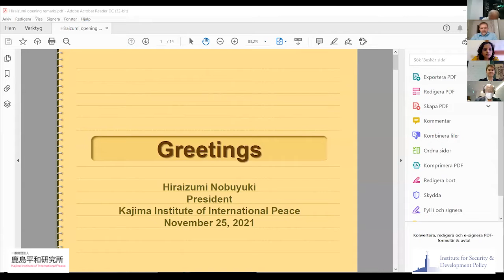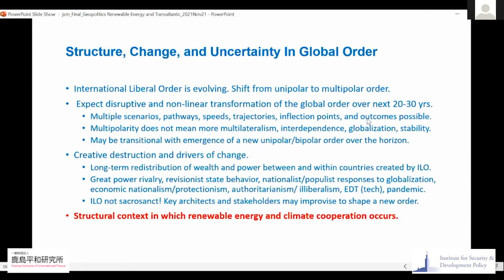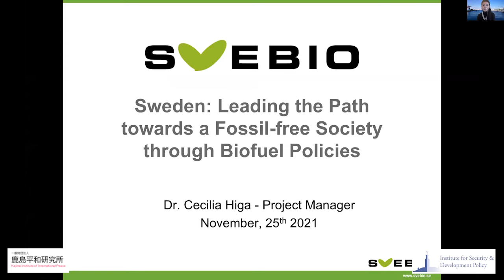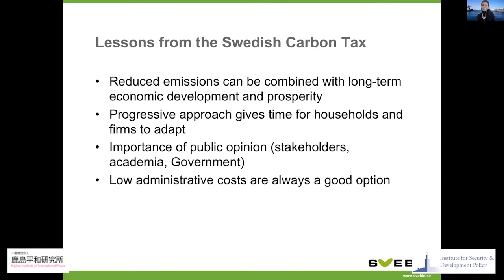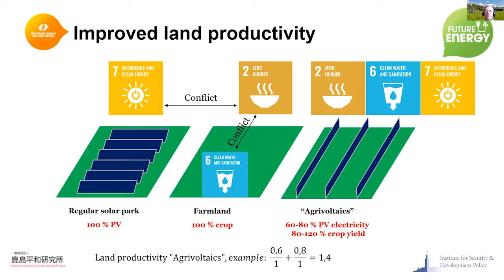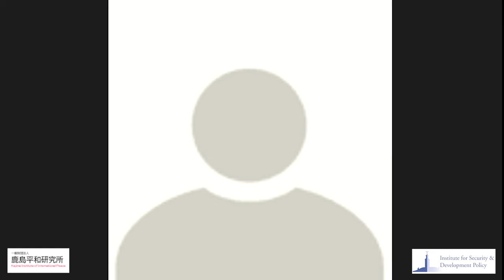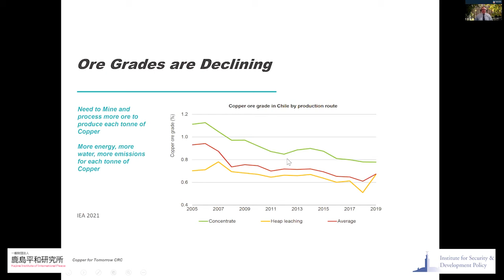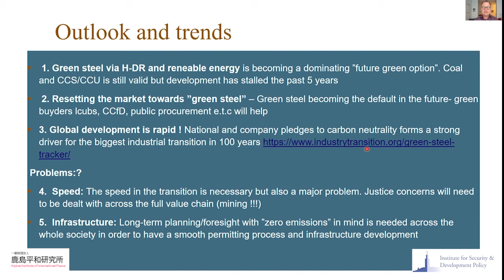ISDP-KIIP Virtual Symposium on Climate Change – Day 1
This was the first day of the ISDP-KIIP Virtual Symposium on Climate Change! This symposium started on the 25th of November at 9:00 am and ended on the 26th of November at 12:00pm.

Climate change is increasingly recognized as one of the biggest threats facing humankind. Increasing temperatures caused primarily by human emissions of greenhouse gases, rising water levels, and other extreme weather events now pose a clear and immediate security threat to nations across the world. They have led to issues like mass displacement, resource scarcity, and climate change-induced droughts, diseases, and economic disruptions, which only exacerbate international frictions and conflicts.

Climate change knows no national boundaries and tackling it requires the collective cooperation of multiple actors across the world. Japan and Sweden can establish a strong cross-continental special partnership to take forward the action in the domain. They can not only learn from each other’s experiences but also leverage their potentials and advantages to initiate Asia-Europe cooperation in various sectors, especially renewable energy.

The Institute for Security and Development Policy (ISDP) and Kajima Institute of International Peace aim to bring together expertise from both Japan and Sweden with decision-makers from both the public and private spheres in this virtual symposium, to facilitate knowledge sharing and discussions about renewable energy and climate cooperation between the two countries.